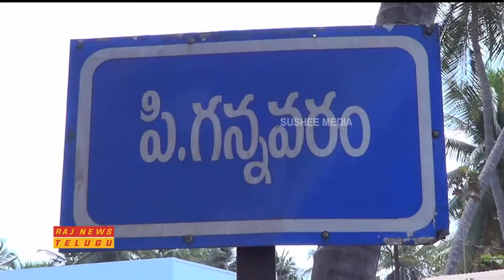టీడీపీకీ మ‌రో షాక్‌ || Gannavaram MLA Pulaparthi Narayanamurthy Resign to TDP || Raj News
Watch Gannavaram MLA Pulaparthi Narayanamurthy Resign to TDP.